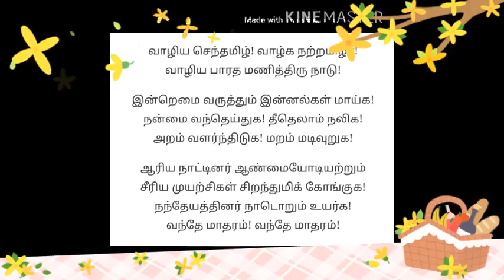Happy Independence Day Kavithai Whatsapp Status ||Bharathiyar